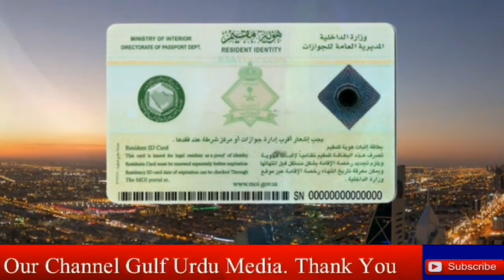Saudi News Today (02-02-2024) Latest Saudi Arabia News Today | Saudi Arab News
Saudi umrah visa latest news,
Saudi flight News Today,
F1 highlights 2023 News Today,
2023 Saudi Arabia grand Prix,
Arab News Today,
Saudi Jeddah News,
new city in Saudi Arabia,
Saudi Arabia New city project,
Saudi Arabia failed project
saudi arabia latest update today from 02 February 2024,
Saudi khabar,
Saudi khobor,
Saudi hindi news today,
News saudi,
saudi news today February 2024,
سعودی عرب